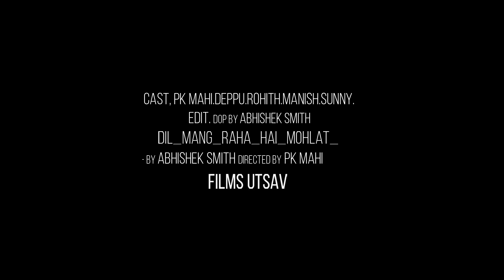Dil Maang Raha Hai Mohlat |heart touching love story|Tere Sath Dhadakne ki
Dil Maang Raha Hai Mohlat | heart touching Love Story | Tere Sath Dhadakne ki | Films Utsav

🎬Original Video Credit :
Cast : Pk Mahi, Deppu,nitya, Rohit, sunny, Manish,
Story By : Abhishek Smith
Producer : Abhishek Smith

👉  Connect for  inquir & sponsership :- 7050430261

Tere sang chalun hardam bankar ke parchaai
Ik baar ijaazat de mujhe tujhme dhalne ki
Dekha hai jab se tumko maine ye jaana hai
Mere khwahish ke shehar mein bas tera thikana hai

Main bhool gaya khudko bhi bas yaad raha ab tu
Aa teri hatheli pe iss dil ko main rakh doon

Dil bol raha hai hasrat har hadh se guzarne ki